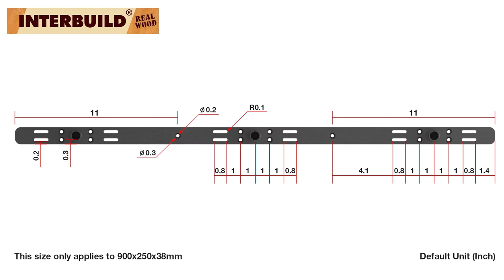How to Install Acacia Floating Shelves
Check out this detailed and succinct video on how to install your new Interbuild Acacia Floating Shelves!

Need new countertops, island tops, or shelving?